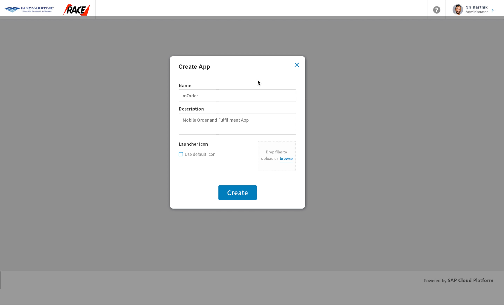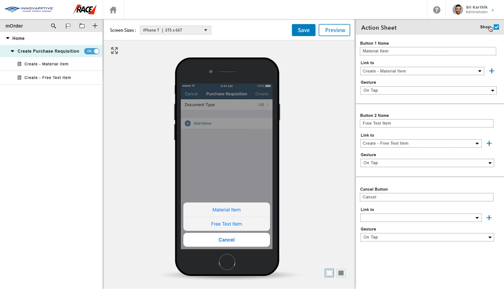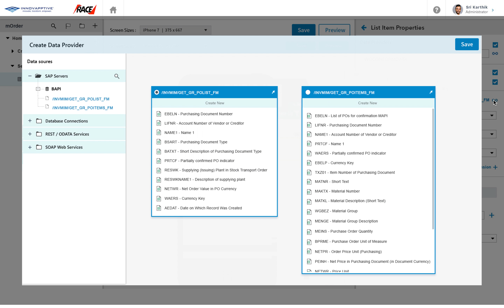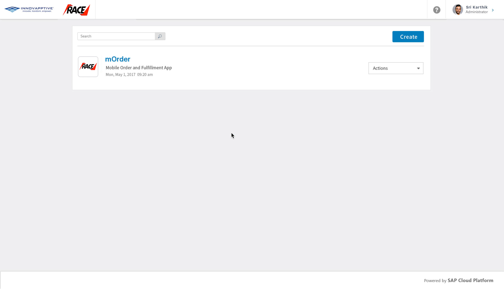Innovapptive RACE™ - The RMAD Framework for the Apple and SAP iOS SDK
Innovapptive's RACE™ is a What-you-see-is-what-you-get (WYSIWYG) Rapid Mobile Application Development (RMAD) and Configuration Framework that provides enterprise business "Citizen Developers" to rapidly build beautiful, intuitive and engaging Native Mobile Solutions for iOS and is powered by the SAP Cloud Platform and the SAP and Apple iOS SDK.

The Solution also offers an "Advanced" Developer RACE SDK, powered by the SAP and Apple iOS SDK to help customers utilize Xcode and Swift Programming to build more complex use cases. Once developed, the application can be deployed on Innovapptive's RACE™ Cloud Framework, Powered by the SAP Cloud Platform to support On-going Support and Maintenance of the solution via configuration vs. traditional coding approaches.